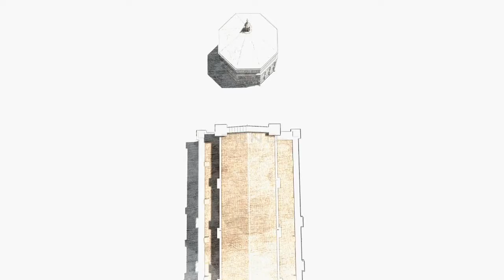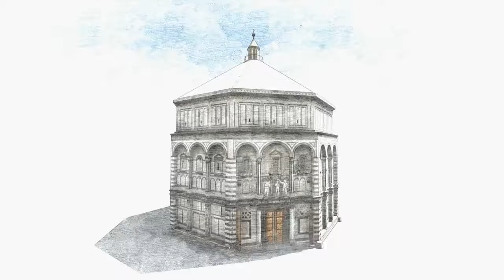CHIESA DI SANTA MARIA DEL FIORE_3D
CHIESA DI SANTA MARIA DEL FIORE